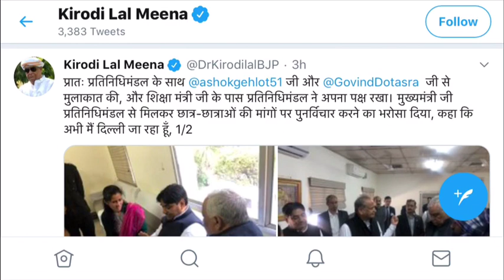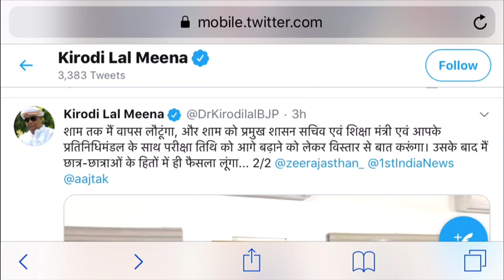Breaking News for Rpsc First Grade Exam Date | Rpsc First Grade Exam Latest News